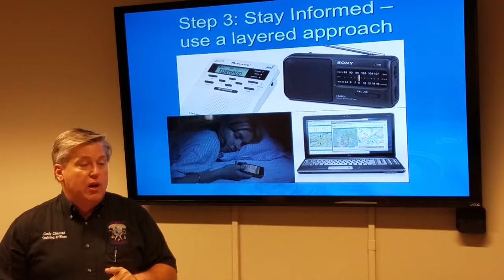National Preparedness Month Video 23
Remember the Layering Approach